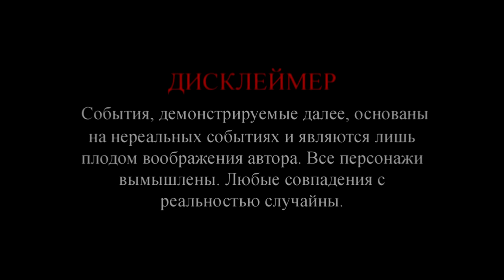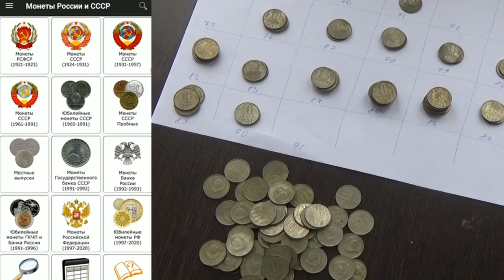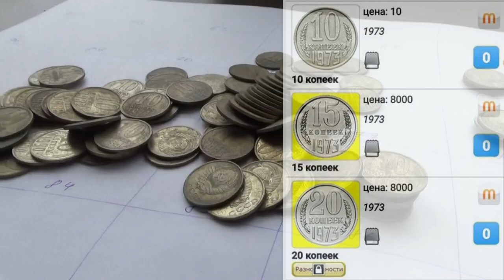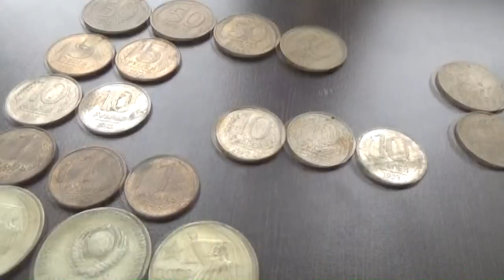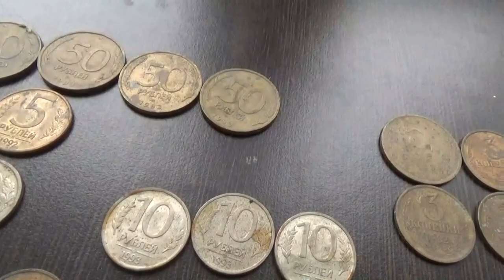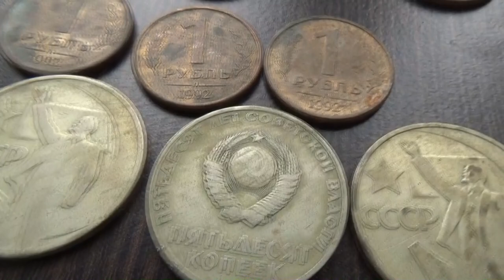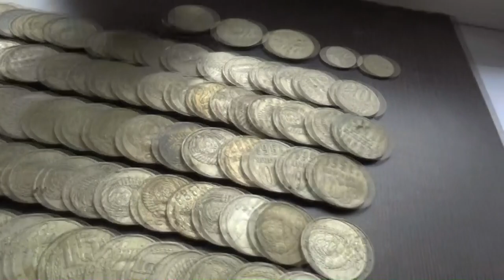Нашел 324 монеты без МД, сезон открыл!